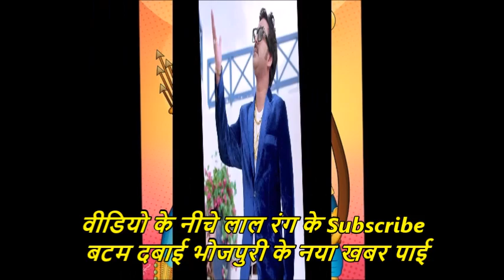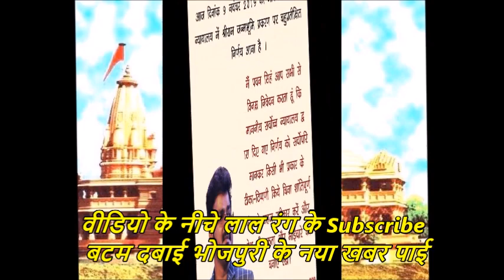देखिये लाइव आकर राम मंदिर पर क्या बोले पवन सिंह - Pawan Singh On Ram Mandir